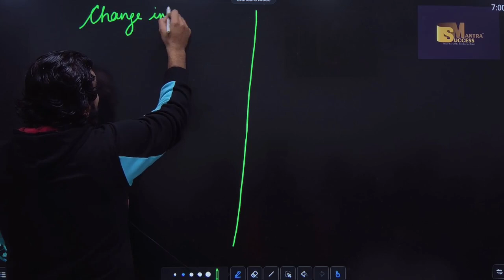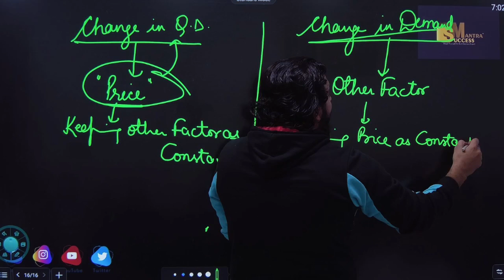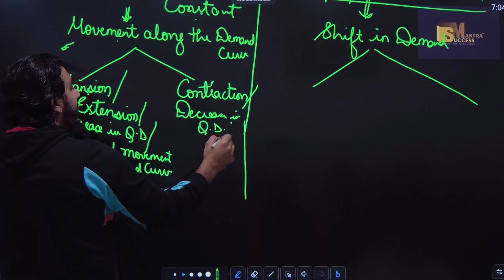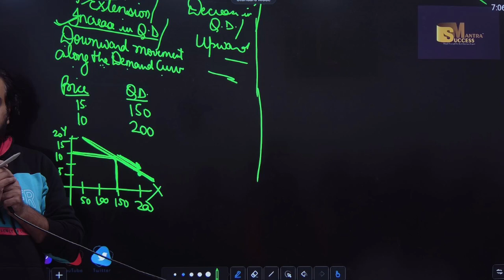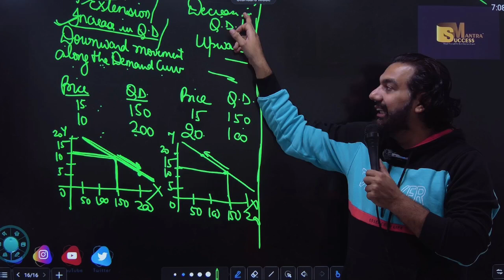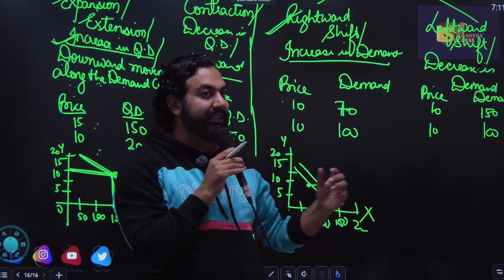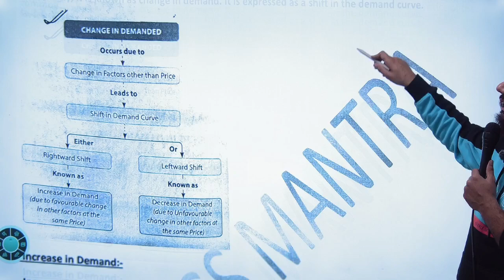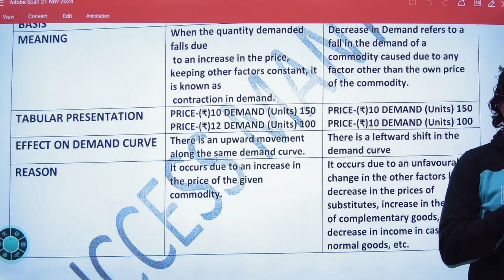Movement Along The Demand Curve | Expansion In Demand | Contraction In Demand | Class-11 Economics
In this video you will learn the topic:Movement Along The Demand Curve | Expansion In Demand | Contraction In Demand | Class-11 Economics